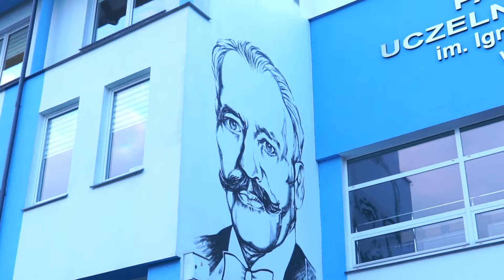Dlaczego potrzebujemy ludzi w samorządach? Grzegorz Płaczek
Grzegorz Płaczek na spotkaniu otwartym Konfederacji i Bezpartyjnych Samorządowców w Ciechanowie
Wesprzyj nas! Przekaż darowiznę na stronie

Zapraszamy na kanały naszych liderów: @ToSieSamoKomentuje

Polub 👍
Skomentuj 💬
Podaj dalej ➥

Konfederacja, Konfederacja Wolność i Niepodległość, polityka, sejm, sejm na żywo, Grzegorz Płaczek, Bezpartyjni Samorządowcy, poseł,